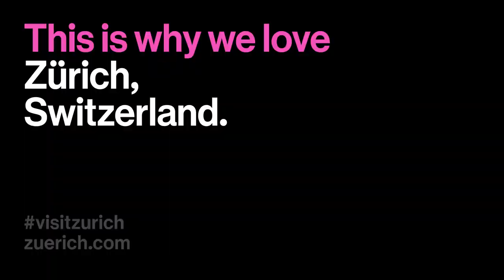Zurich in full bloom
Each year in April, Zurich turns into a sea of blossoms!